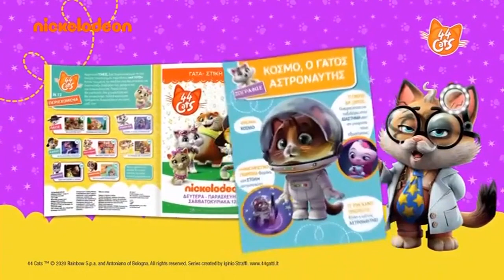Nickelodeon (Greece) - Continuity (May 1, 2023) (Requests #40)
Channel: Nickelodeon
Country: Greece
Audio: Greek
Requested by CartoonNetworkWorldWide / TheCartoonFan389.